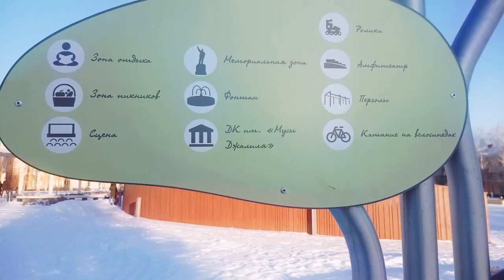Бавлы 10 декабря 2017 год